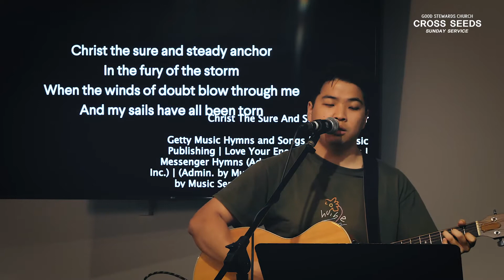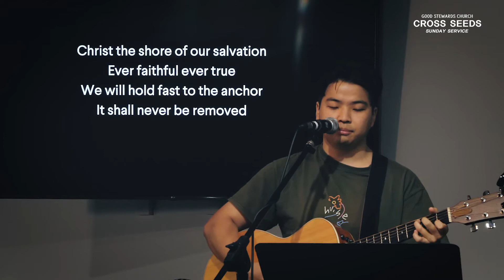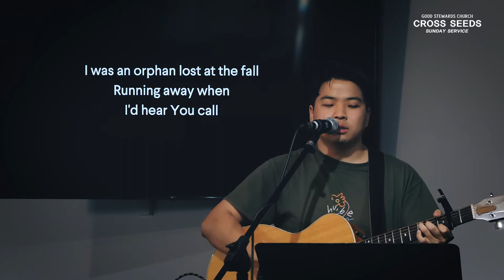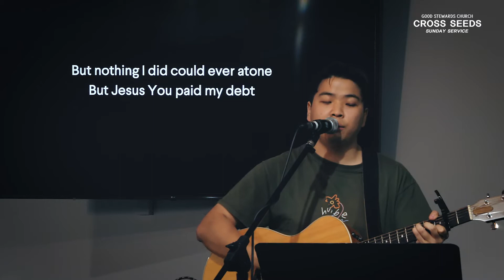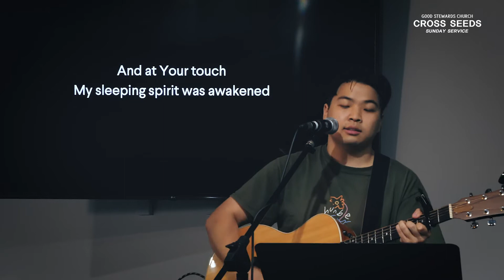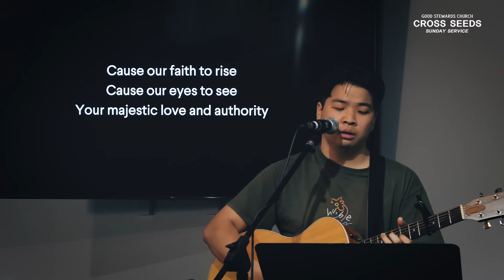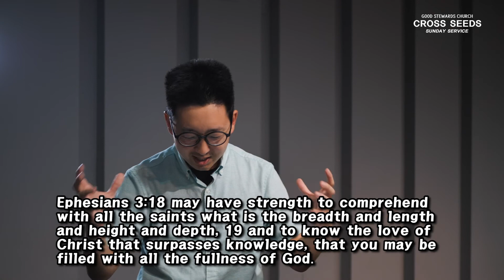CS Worship Service 05/24/20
CROSS SEEDS - GSC Youth Ministry
Pastor Charlie Kang